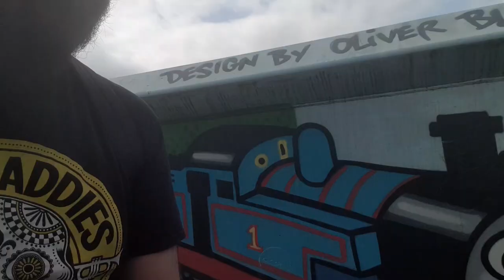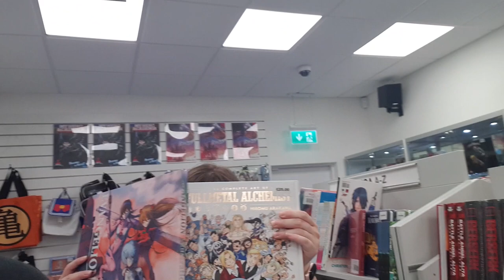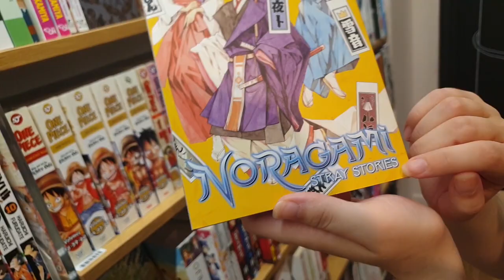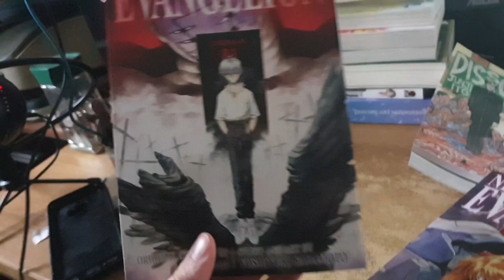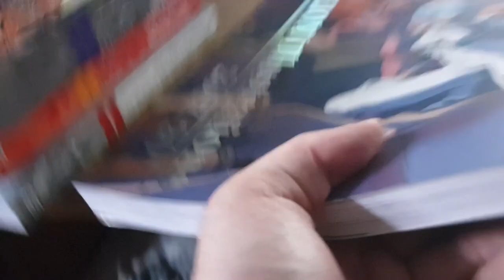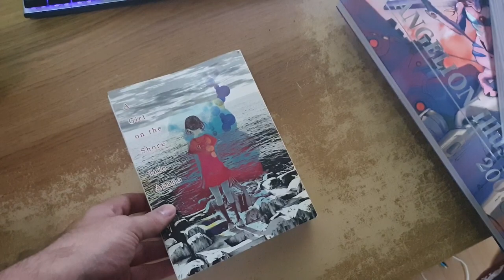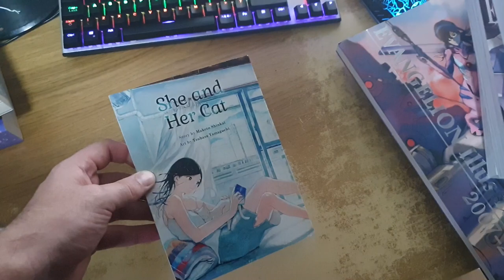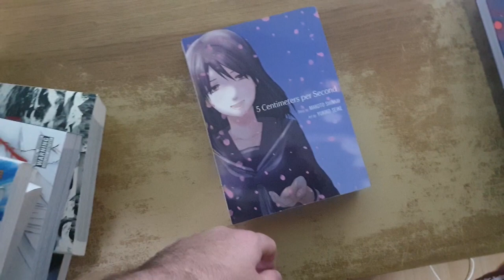WE WENT TO 3 DIFFERENT STORES FOR MANGA | Uchuu Shelf Vlogs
Fun little vlog my best friend/better half and me did today! Went into Birmingham, UK to check out Forbidden Planet, Tokyo Toys, and Waterstones for some manga!